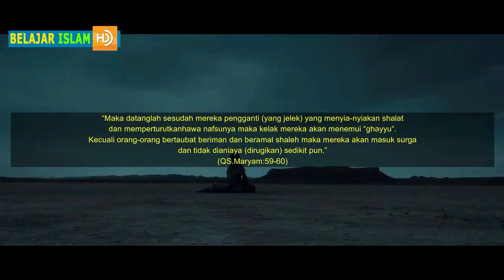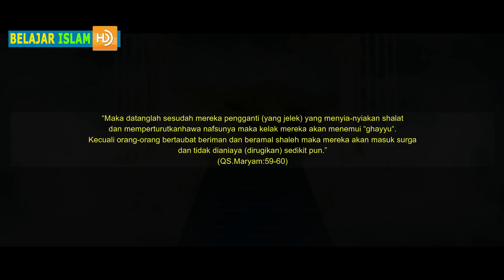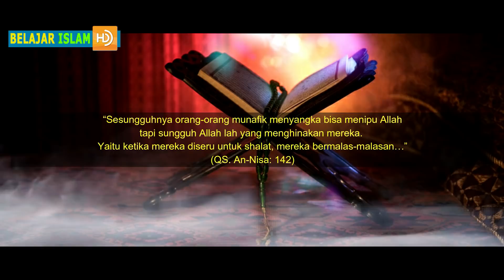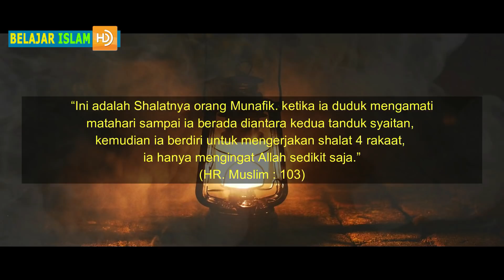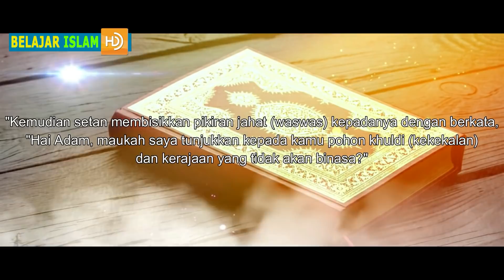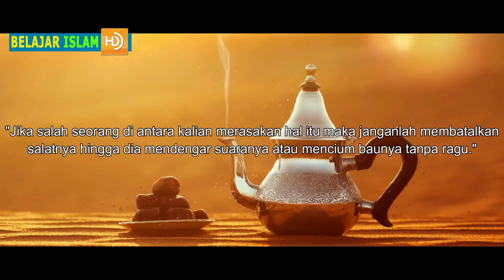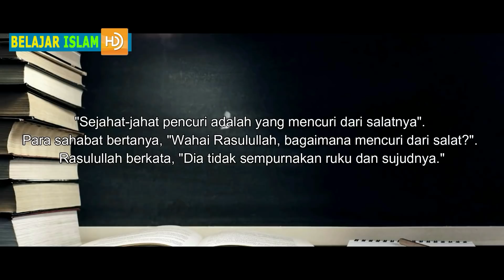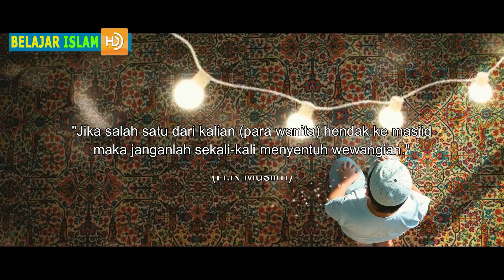Balasan Untuk Yang Suka Menunda Shalat.‼️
Ancaman Balasan Untuk Yang Suka Menunda Shalat.‼️